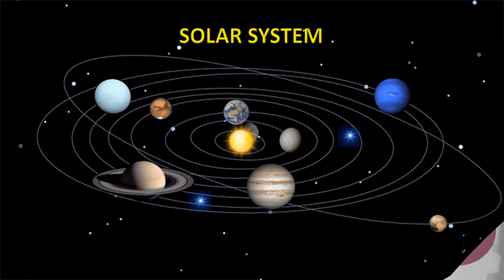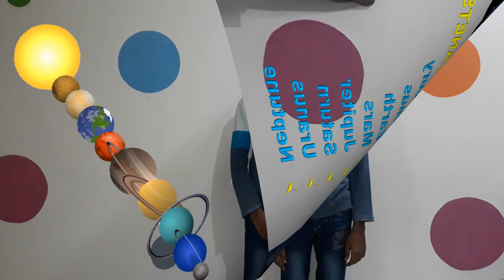Facts About Solar System For Kids 🌝🌍🌚 Facts About Space /Why Pluto Is Not A Planet?/Comments Please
Facts About Solar System For Kids Facts About Space
     General Points About Solar System
   Knowing About Sun And Solar Planets,
   Understand Why The Pluto Is  Not A Planet.

My Education Videos For Children 👩🏻‍💻

HEARTY THANKS 😊🙏💐